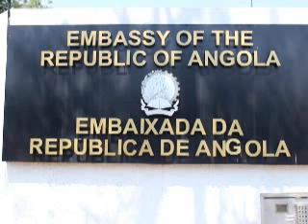TLV 18/10/18 BOLANDA ANGOLA ASENGI BA CONGOLAIS PARDON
Vidéo de Papy Gene